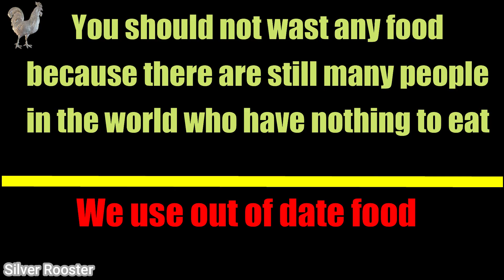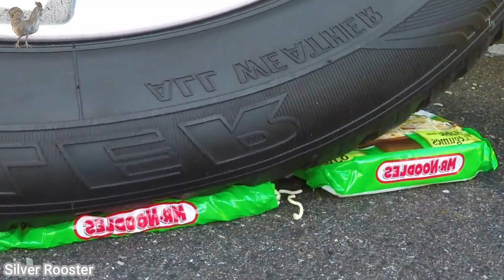Experiment-32: CAR VS OREO | Crushing Crunchy & Soft Things by Car!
Crushing Crunchy & Soft Things by Car! - EXPERIMENT: CAR VS OREO